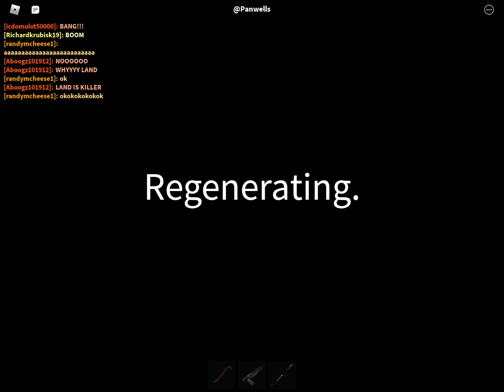Car Crushers ll looking for explosion